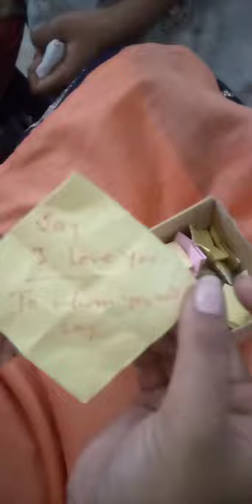navyugam institute sahauran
institute